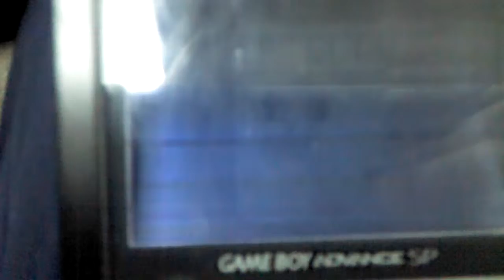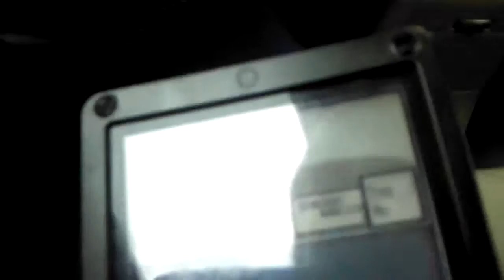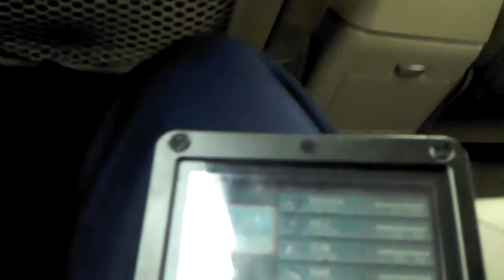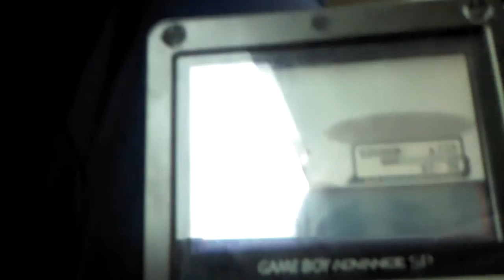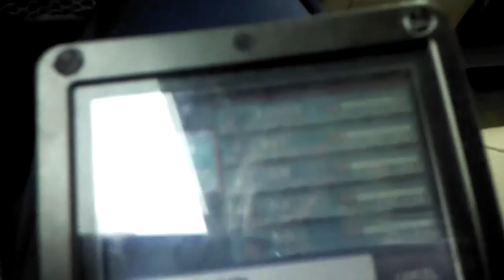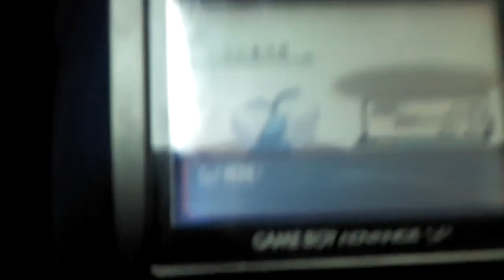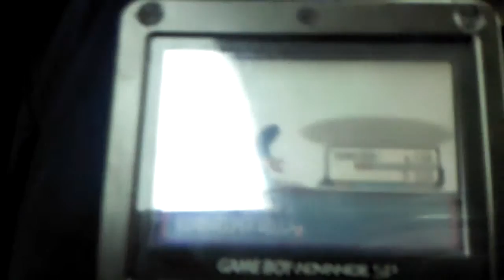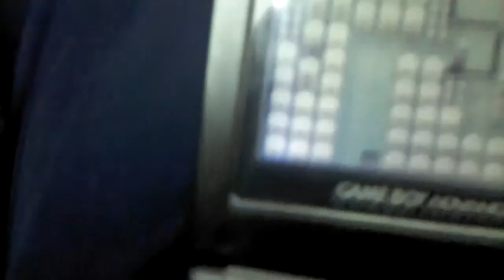Pokemon Sapphire Part 55 Gymmy Gym GYM